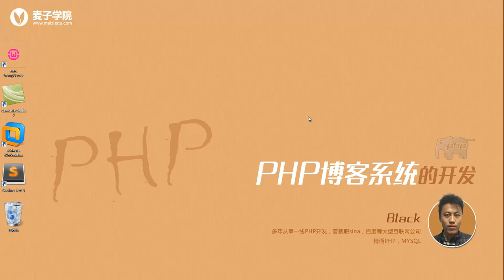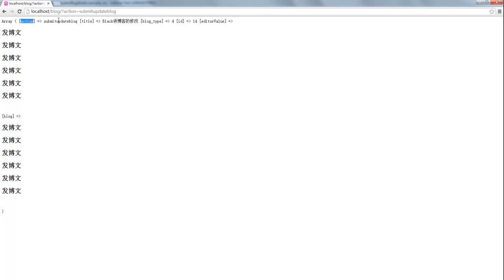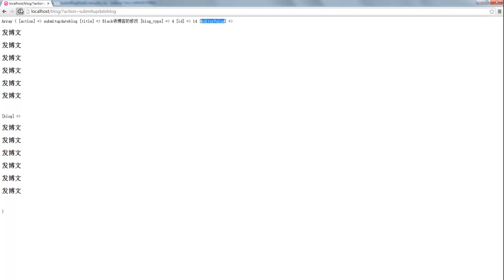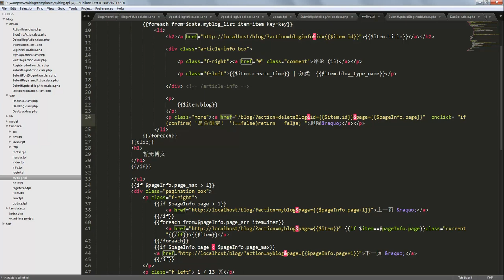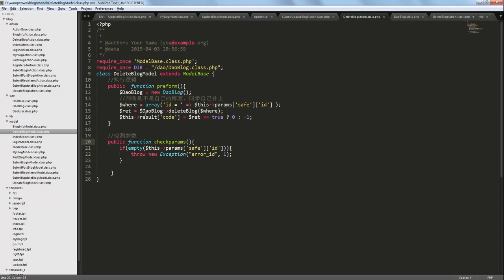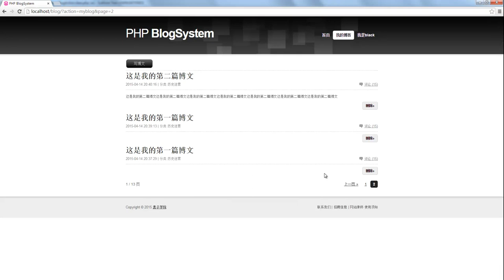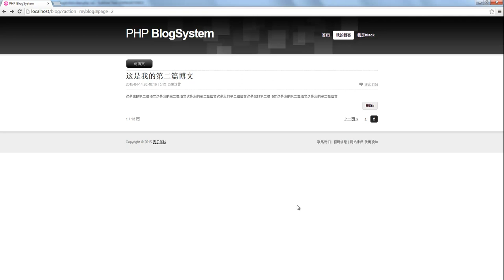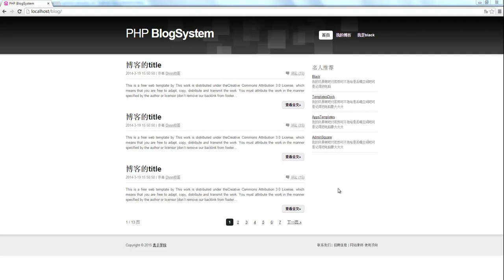php博客系统开发11 博客修改和删除02